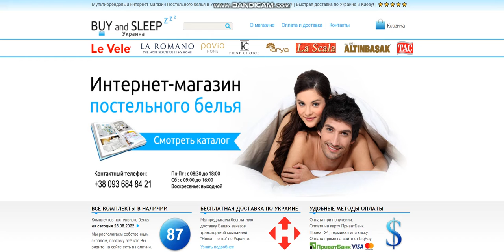Купити Постільну Білизну | BUY and SLEEP в Україні